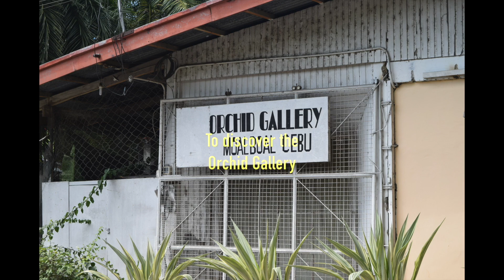Cebu City to Moalboal, Philippines road trip.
I took a road trip from Cebu City to Moalboal getting some footage and explaining some of the sights on the way. I went there for a specific reason in mind and if you watch the entire video you can discover what the purpose was. I have had feedback that OFWs, away from home, seem to like these type of videos as reminds them what they have to return home to. We travel through the City of Naga and Minglanilla amongst others.